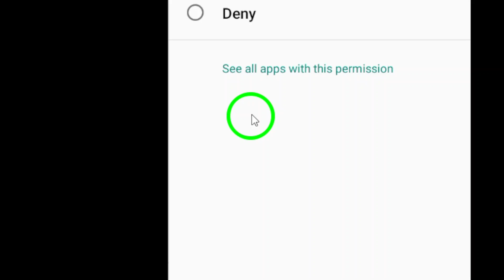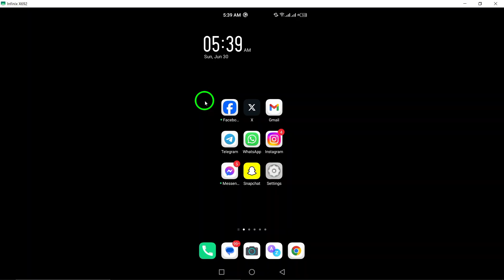How To Allow Microphone On Telegram (Updated)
Learn how to allow microphone access on Telegram with this updated step-by-step tutorial. Follow these simple steps:

1. Open the Settings app on your Android device.
2. Navigate to Applications and search for the Telegram application.
3. Select Permissions and ensure that the Microphone permission is enabled.
4. If it’s not enabled, turn on the permission and restart the Telegram app.

Don't miss out on being able to use your microphone on Telegram - watch this video to easily enable the necessary permission.